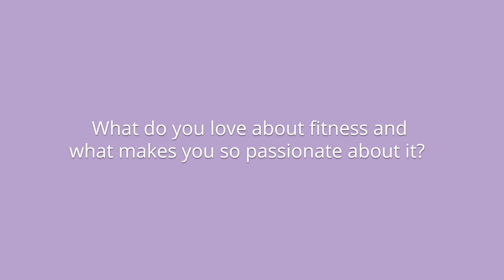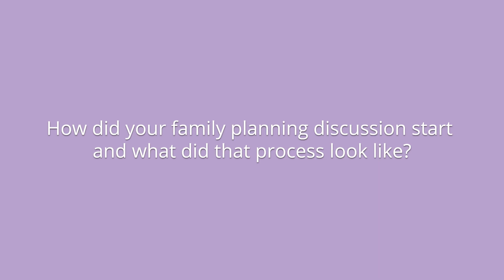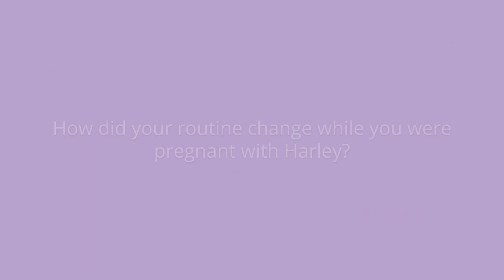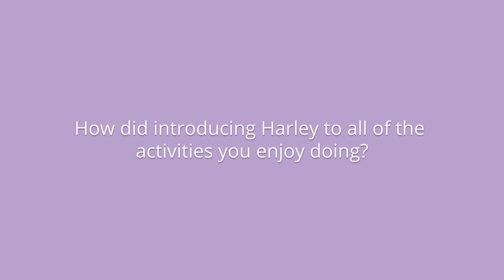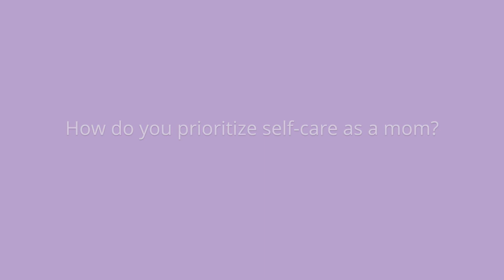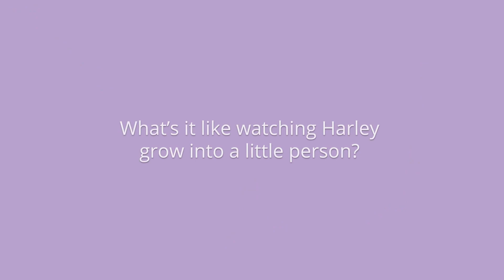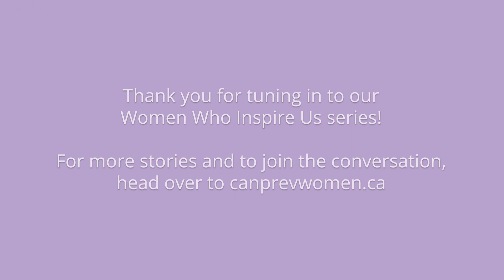Women Who Inspire Us: Jessie Lam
✨ 𝐖𝐨𝐦𝐞𝐧 𝐖𝐡𝐨 𝐈𝐧𝐬𝐩𝐢𝐫𝐞 𝐔𝐬 Series! Motherhood Edition: Part Two  ✨

Meet Jessie Lam, of @Iamjessfit 👋

Fitness has always been a large part of Jessie’s life - it’s made her feel stronger, more energized, and helped her heal in many ways.

But when she started really pushing herself training for fitness competitions, this affected her hormones to the point where she stopped getting her period for two and a half years. She always knew she wanted to be a mother and raise a child, this had her wondering if she would be able to do so with these hormonal imbalances. Her journey working to get her period back motivated her to be more in tune with her body.

Tune in as she shares her fitness journey, navigating the loss of her period, how she’s kept her passions alive after having her daughter Harley and how their lifestyle has helped her daughter gain confidence.

The next two Wednesdays during WomensHealthMonth we’ll be sharing the inspiring stories of two more amazing women who put their best foot forward throughout the challenging and rewarding journey that is motherhood. Don’t miss out!

Join us in celebrating strong women today, and every day. 💜

🤗 Connect with Jessie at @Iamjessfit

MB01YJAC5LPDVIH